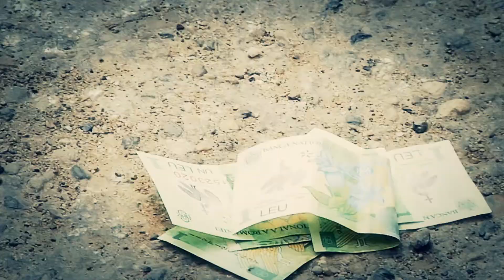Impanatul Boului, Manastirea 2012 (Dressing the Ox, Manastirea, Romania,2012)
In fiecare an, de Rusalii,în satele de pe Valea Someşului, fetele nemăritate participă la o întrecere prin care încearcă să ţină în frâu un bou. Tradiţia spune că cea care reuşeşte să potolească boul se va mărita anul viitor. Feciorii satului îmbrăcaţi în personaje fantastice umblă prin sat, iar localnicii încearcă să îi ude cu găleţi de apă. Se spune că apa aduce belşugul. Aceasta sarbatoare dateaza de peste 100 de ani.
O productie dark-media.ro
Each year, at the time of the Pentecost, the virgin maidens from villages of the Somes Valley in Romania, take part in a contest that seeks to capture an ox. Tradition says that the one who can catch the ox will marry next year. Village boys, dressed in fantastic characters walk through the village, and people trying to wet them with buckets of water. It is said that water brings abundance. This celebration dates back over 100 years.
Produced by dark-media.ro
Gears:Panasonic HMC 151, Varizoom Steadycam
Edited: Adobe Premier Pro CS5, After Effects CS5
Color grading: Magic Bullet Looks